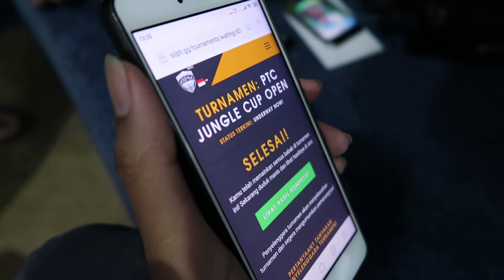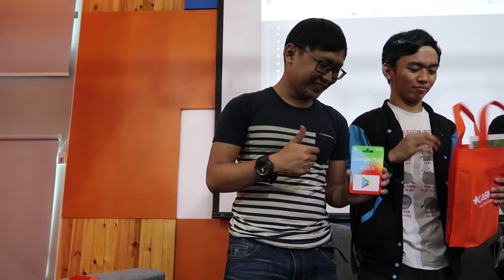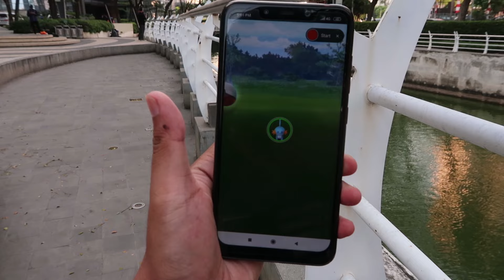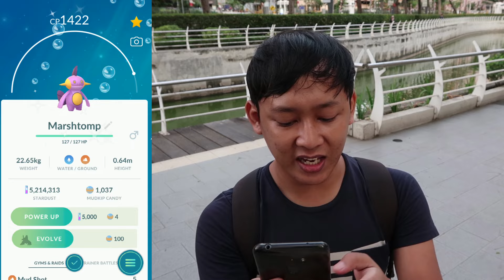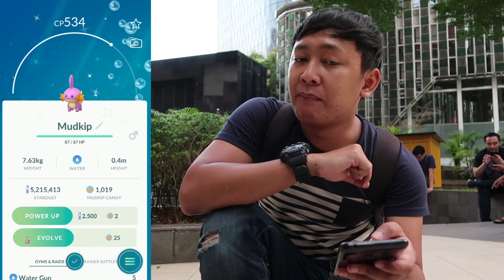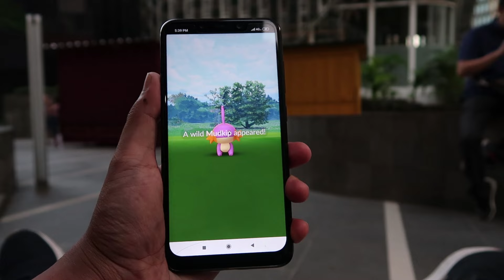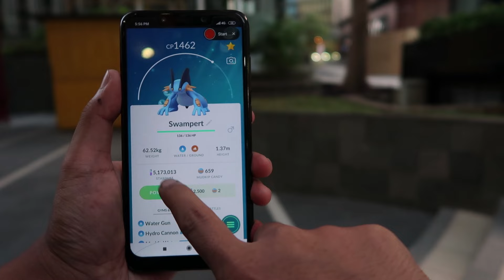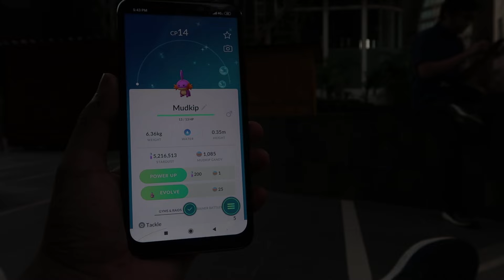POKEMON INI LEBIH KUAT DARI LEGENDARIS !!! HARUS PUNYAAA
EVOLVE KE SWAMPERT SAAT COMMUNITY DAY AKAN MENDAPATKAN MOVESET SPECIAL HYDRO CANON!
JADI SANGAR POKEMON INI!

Apa kalian main saat Event Community Day Mudkip?
Apakah kalian mendapatkan Shiny Mudkip?

JANGAN SAMPE KETINGGALAN INFO & EVENT POKEMON GO!

FOLLOW BIAR SELALU UPDATE! instagram : adodido